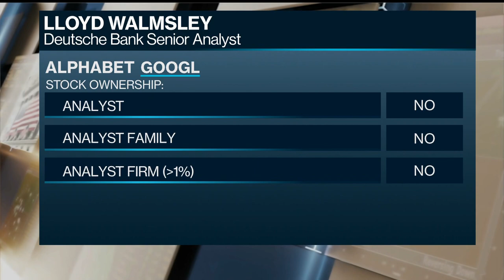Deutsche Bank Raises Amazon Price Target to $4000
Jul.31 -- Deutsche Bank Senior Analyst Lloyd Walmsley says Amazon.com Inc. has answered questions about the company's underlying profitability with "flying colors" after posting second-quarter results that surged past expectations. He speaks on "Bloomberg Surveillance."